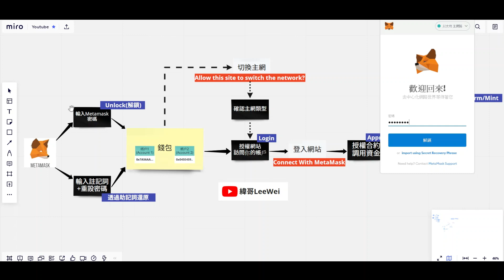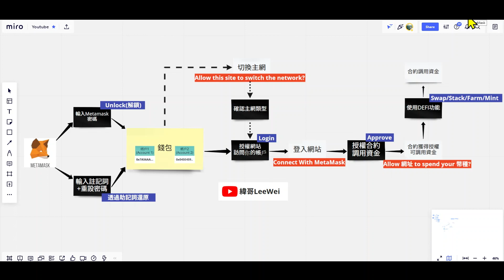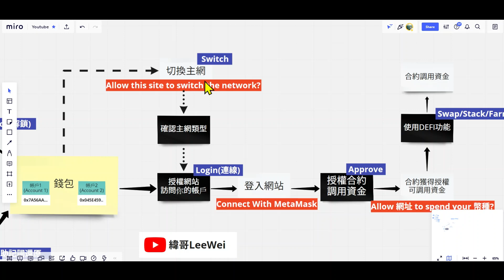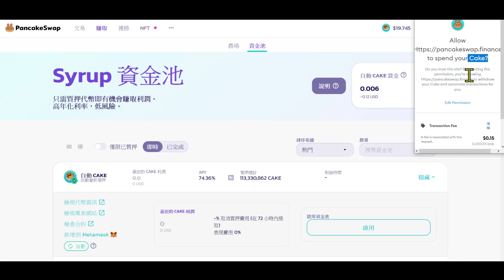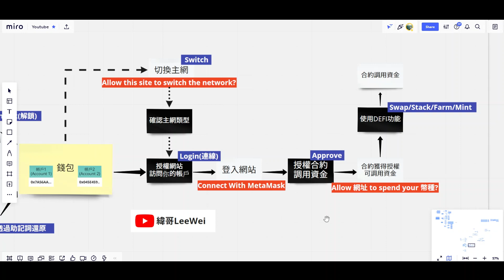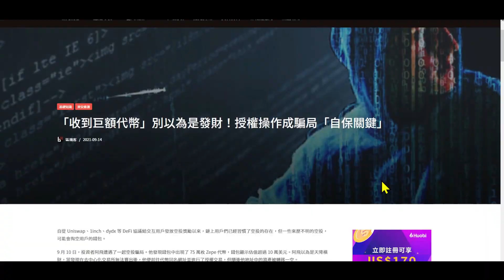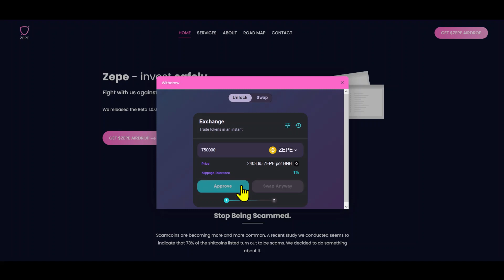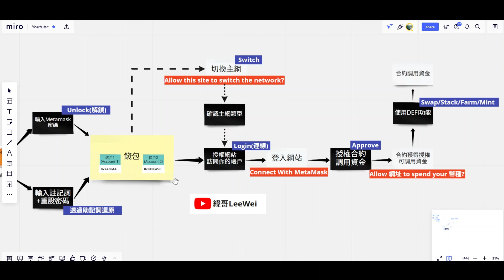Metamask被盜常見問答，以Zepe為例詐騙手法全解析。DEFI實戰教學，9分鐘教學讓你弄懂狐狸錢包運作方式。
瘟腥提醒：影片建議使用加速觀看
狐狸錢包(Metamask)常見Q&A